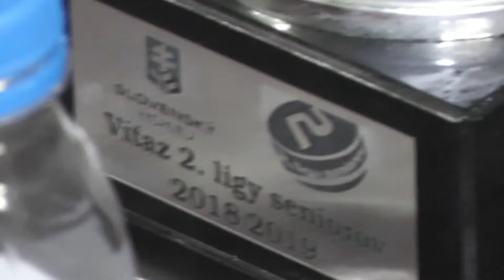LEVICEONLINE.SK: HK Levice sa stali majstrov 2. ligy, 23.2.2019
HK Levice sa stali majstrom 2. ligy v Detve po výhre v 3. zápase finále proti MHK Rimavská Sobota dňa 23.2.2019.